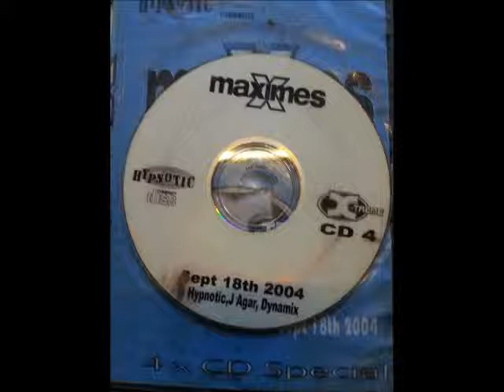Maximes x-treme sept 2004 cd 4